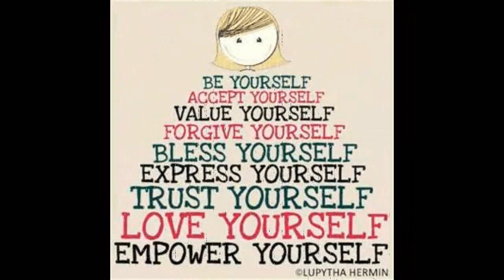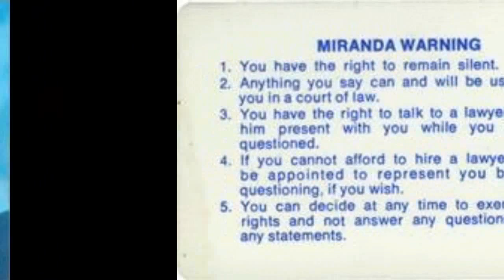TO ACCEPT IS TO ENDURE PAIN AND SUFFERING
@Humanity...The Chocolate HUMANS insist that god and jesus are ONLINE directing them and I am trying to get you guys to see that you need those FREE government CHECKS ASAP...LMFAO  LOL  Keep ACCEPTING and you'll keep ATTENDING FUNERALS HOURLY  LIKE YOUR WAGES...LOL